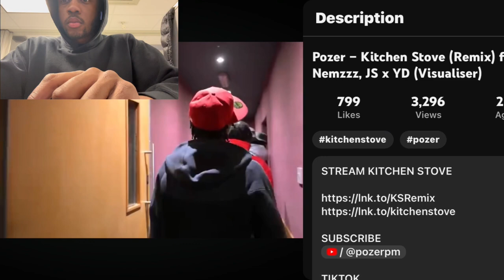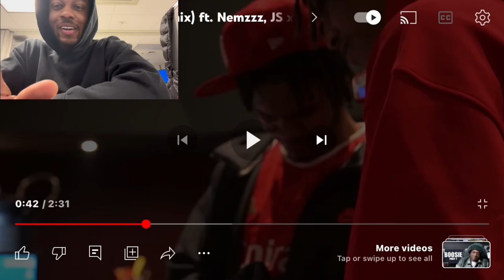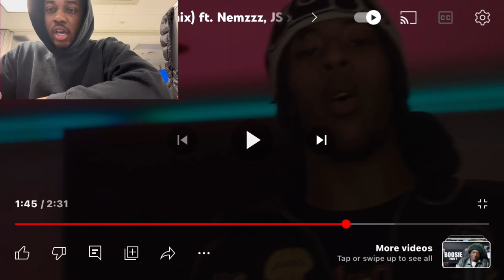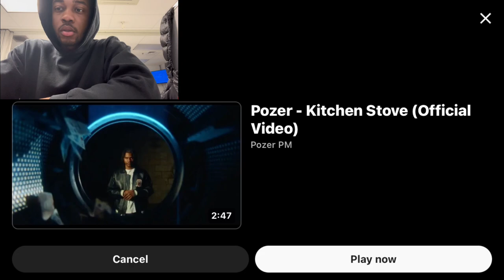UK DRILL TAKING OVER 2024?👀 Pozer - Kitchen Stove Remix ft. Nemzzz,JS X YD (Visualizer)